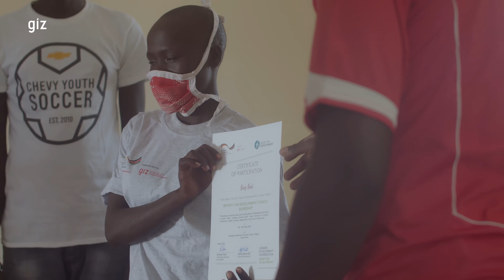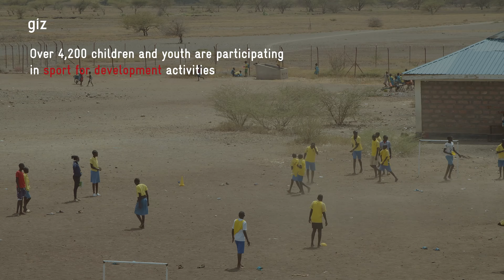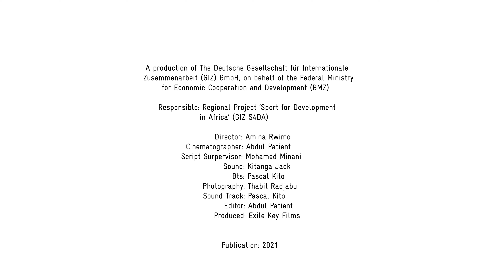Promoting Peaceful Coexistence Through Sport in Turkana West/Kakuma, Kenya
In Kakuma, people of over 15 nationalities live together. More than 60% of these are youth. The sport for development approach recognizes young people as key stakeholders in promoting peace and resolving conflicts. Sport enables people from different communities to collaborate towards common goals fostering social cohesion, while supporting the physical and psycho-social wellbeing of young people. Watch this video to hear from our sport for development facilitators on the impact sport has had on their community.